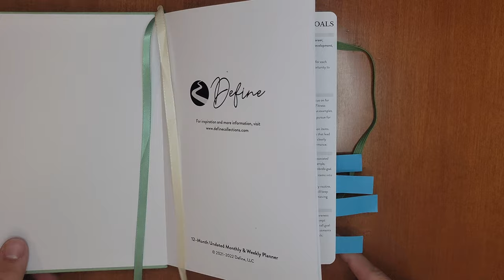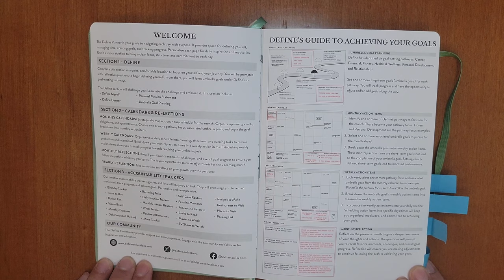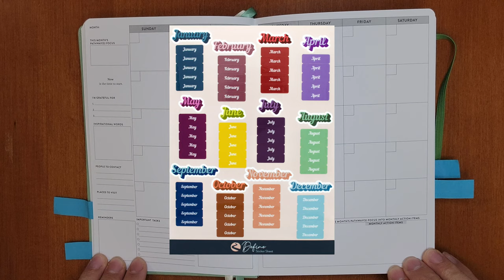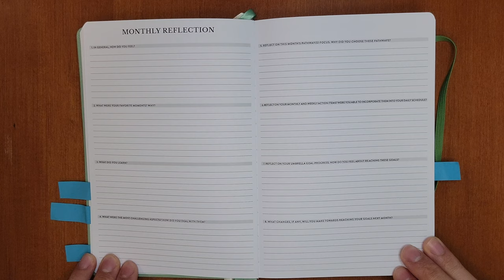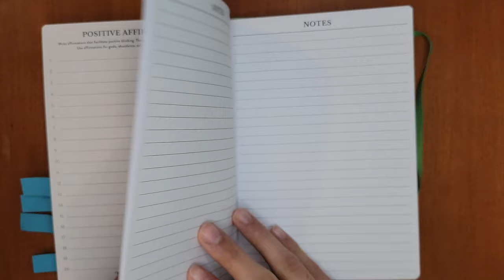Overview of the 12-Month Undated Monthly & Weekly Define Planner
Description:
Define’s 12-Month Undated Monthly & Weekly Planner offers the flexibility of writing in your planner dates at your convenience. Use our unique goal planning system to identify and accomplish your goals and objectives at any time of the year. The monthly and weekly spreads include space to prioritize your to-do list and projects, separate work and personal reminders, and plan meals for the week. In addition, our 22 trackers will keep you on task to stay hydrated and fit, remember Netflix shows to binge, who to text on their birthday, and more!

Details:
• Sunday Start
• 12 Months
• 140gsm Bleedproof Bright White Paper
• Monthly and Weekly Spreads
• Goal Planning System
• 22 Accountability Trackers
• 6 Blank Pages
• 6 Note Pages
• Faux Leather Cover
• Elastic Band Closure
• 2 Ribbon Bookmarks
• Interior Back Pocket